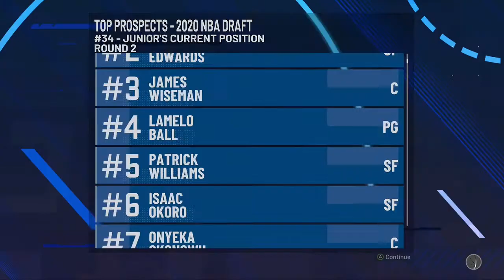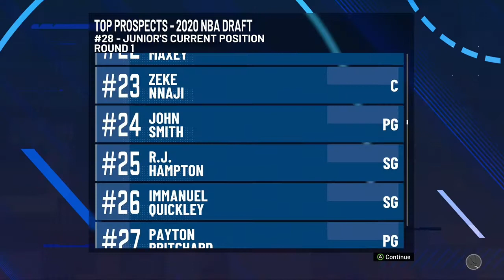FTDmusic Plays: NBA 2K21 (Xbox One) - Billy Hoyle vs Texas Tech & Michigan St.